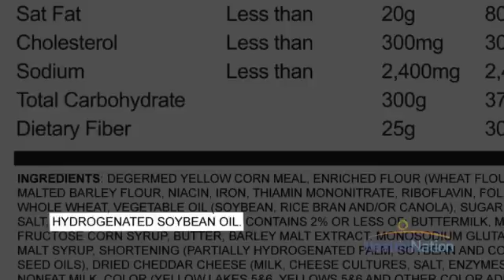Essentials: Fats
Not all fats are created equal.